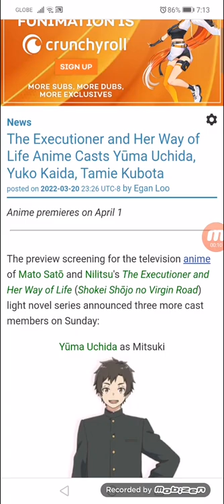The Executioner and Her Way of Life Anime Casts Yūma Uchida, Yuko Kaida, Tamie Kubota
Anime premieres on 04/01